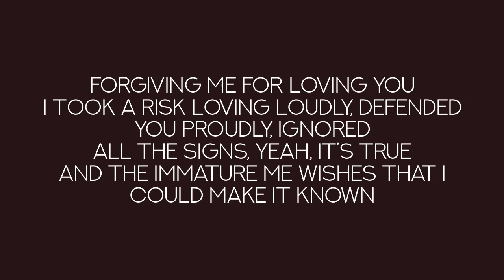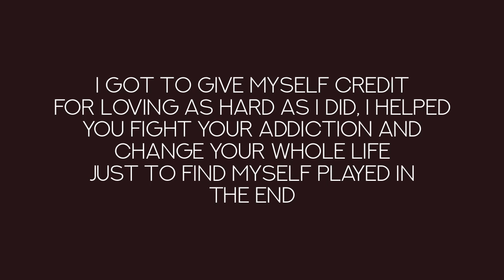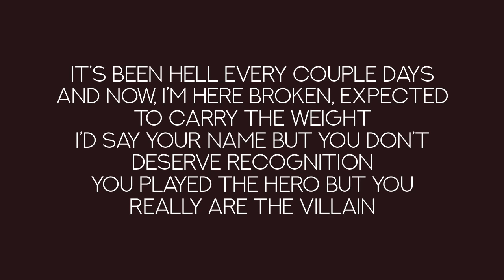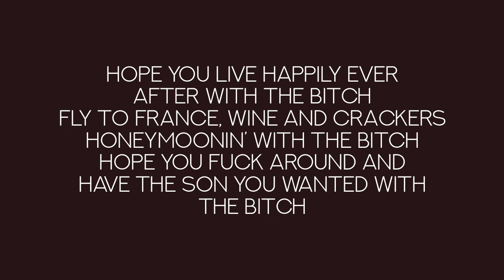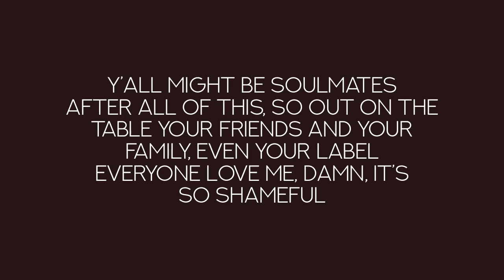Kehlani - Valentine’s Day [Shameful] (lyrics)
Valentine’s Day [Shameful] lyrics By Kehlani. Music and images do not belong to me.